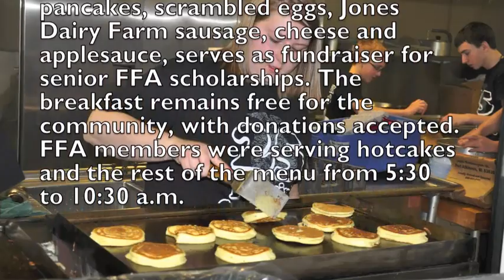2014 Fort FFA pancake breakfast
Rounding out National FFA Week from Feb. 15-22, the Fort Atkinson FFA hosted its 25th annual pancake breakfast Friday morning at the American Legion Dugout. The breakfast, featuring all-you-can pancakes, scrambled eggs, Jones Dairy Farm sausage, cheese and applesauce, serves as fundraiser for senior FFA scholarships. FFA members were serving hotcakes and the rest of the menu from 5:30 to 10:30 a.m.